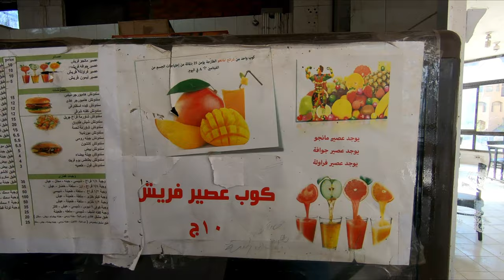Moments | Inspired by Life | Episode 14 | Cairo, Egypt | N2919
Featured moments in today's episode:

- Taking EgyptAir flight MS996 from Toronto to Cairo
- Landed in Cairo and checking in at The Oasis Hotel Pyramids in Giza, Egypt.
- Cave Church in Cairo, Egypt. The Monastery of Saint Simon - home to one of the world's oldest Christian communities. 70,000 + Coptic Christians worship every week.
- Location:  Southeastern Cairo in the Mokattam mountain.
- A Cafe near the Church. First time trying Egyptian tea and it tastes different and tastes good.